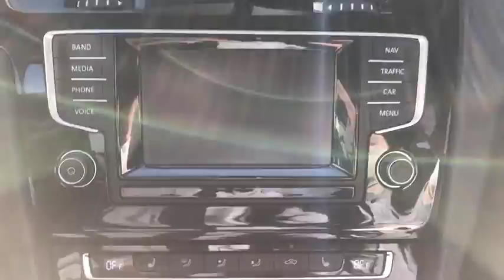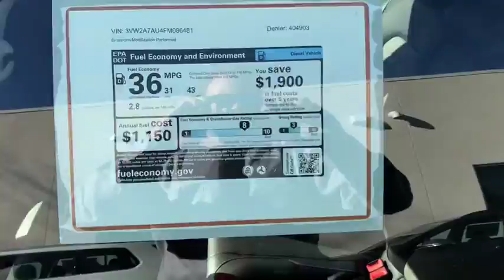2015 Volkswagen Golf Yorktown, Putnam County, Westchester, Dutchess County, Orange County, CT U2341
Night Blue Metallic [LISTING TYPE] 2015 Volkswagen Golf available in Yorktown, Connecticut at Mohegan Lake Audi VW. Servicing the Putnam County, Westchester, Dutchess County, Orange County, CT.
2015 Volkswagen Golf TDI SEL - Stock#: U2341 - VIN#: 3VW2A7AU4FM086481

If you wanted a Clean Diesel TDI Golf, but you missed your chance...maybe there truly is a SECOND CHANCE. We just bought from VW... and we mean from VW headquarters a pre-owned New Golf TDI that they were kinda sorta hiding while awaiting the approval from EPA to sell it.All the required modifications have been done... EPA says it Kosher (and who knew there were Rabbi's at the EPA)..VW drove it around the block for 3500 miles to say it was used... and BAM, we've got it and is it ever special.Night Blue with Gray V-Tex interior and an options list a block long. How long is that block? Well the window sticker (still in the glove box) reads $32,005, so some heck of a block... Automatic, full power, pano-roof, navigation, backup camera, alloy wheels, premium sound system, heated seats, LED lighting package and the list goes on.Not only is an incredible find... a new used top of the line SEL Golf TDI ..but its a steal at $8,000 off original sticker and then we add VW Diesel Certification for 2years unlimited mileage coverage and VW adds a 11 year 162,000 mile emissions warranty.If you want a high quality, fun to drive, loaded, safe stylish ride... and one that will deliver amazing gas mileage... this is your next car... But don't wait,...if you know diesels, you know what happens when you wait...they are going going GONE!!